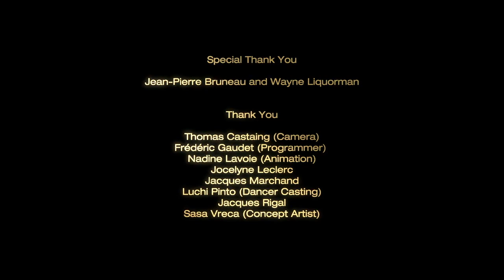I PET GOAT (FULL)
I, Pet Goat II is a 2012 Canadian animated short film written, directed, produced and edited by Louis Lefebvre. The film features a commentary on American society and politics, particularly the agendas of presidents George W. Bush and Barack Obama, with allusions to Biblical theology and Egyptian imagery in a post-apocalyptic setting. The title is a reference to The Pet Goat (often erroneously referred to as My Pet Goat), the book children at Emma Booker School in Sarasota, Florida read to President Bush at the time of the September 11 attacks which ends stating "more to come". The film is known for its strong use of cryptic symbolism and conspiracy allusions.